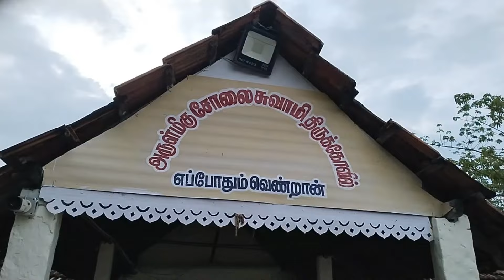எங்களோட family trip full fun ah போச்சு 😀😍| செம அரட்டை & Full enjoyment தான் | Kala's Vlogs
இந்த மாதிரி family trip நீங்கள் போயிருக்கீங்களா? | செம அரட்டை & Full enjoyment தான் | Kala's Vlogs